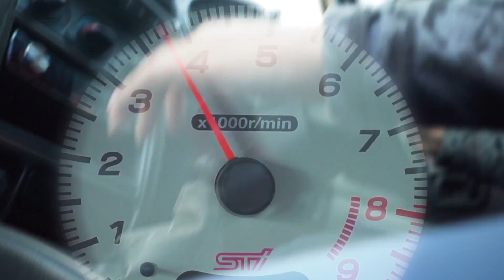Subaru Impreza WRX STI Love Winter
Subaru Dream stayathome Одна из не многих машин которая очень сильно подходит для зимы.
Мне кажется инженеры Субару придумали ее в холодное время года чтоб не скучать.
Эта машина на втором годе участия в зимних этапах уже залезла на тумбу )
Желаю всем кто мечтает купить Subaru Реализовать свою мечту.